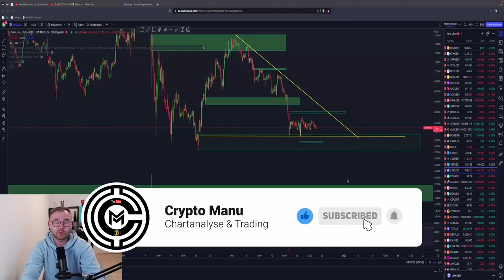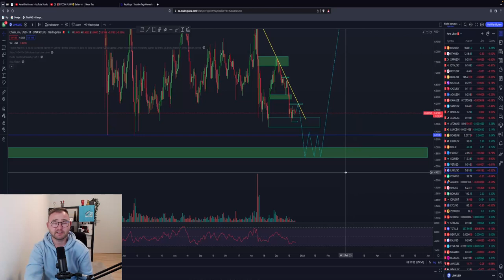CHAINLINK CRASH?!🚨 Wo könnte sich ein BODEN bilden 100% Drin?!😱LINK Chartanalyse + Prognose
🚨 Was ist wichtig für Chainlink (LINK)?🚨

Timesteps:
00:00 Abo, Kommentar & Like nicht vergessen